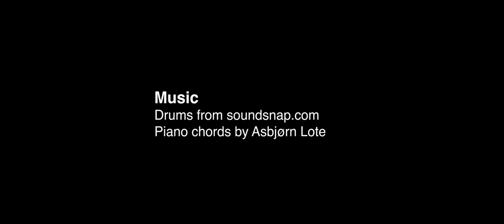STACK - CG Animated Short Film 2019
A self-balancing robot with a peculiar hobby gets his patience tested.

My graduation film from Bachelor of Film and TV at Westerdals, Kristiania University College.

Animated and rendered in Blender, which is a free and open source software that can be downloaded

Director and animator
Asbjørn Lote

Producer
Simon Samdal

Scriptwriter
Linn Marie Fiksdal Lundh

Sound design and mastering
Magnus Bakke

Thanks to our teachers and mentors
Frode Søbstad
Axel Hellstenius
Rodrigo Stoicheff

Special thanks
Ivar Rystad